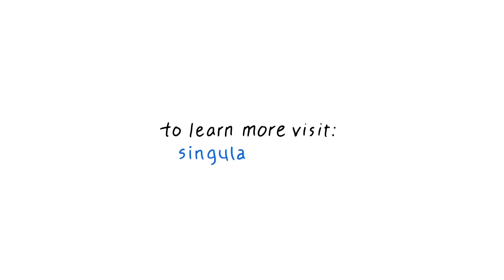Perception Neuron | Silicon Valley VR Conference Interview | Singularity Hub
Singularity Hub Interviews Perception Neuron, a company that develops motion capture systems for entertainment, sports, science and medicine at 2015's Silicon Valley Virtual Reality Conference.